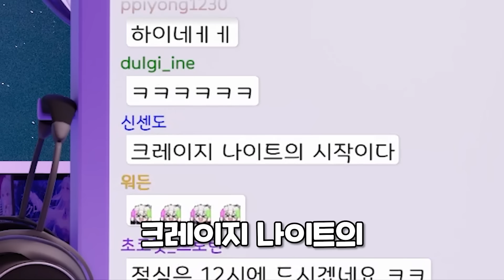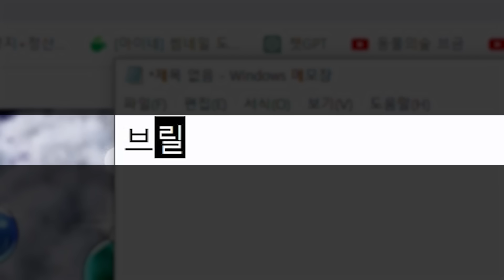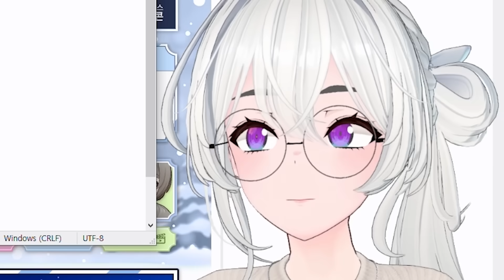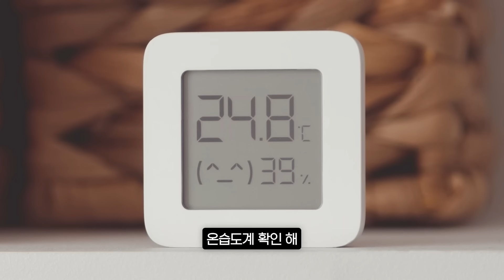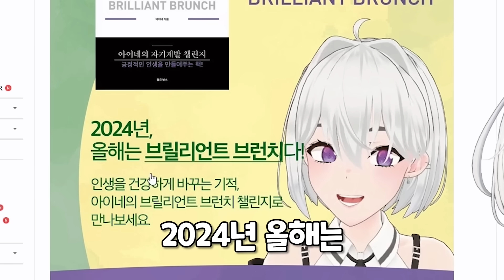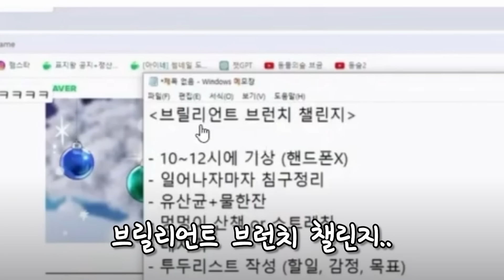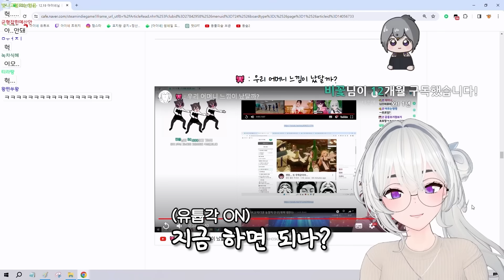미라클.. 흠냐.. 모닝.. 흠냐..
231222, 231228, 240103, 240112
브릴리언트 브런치 챌린지
애교하면서 사과해